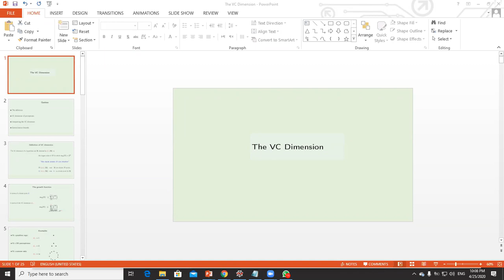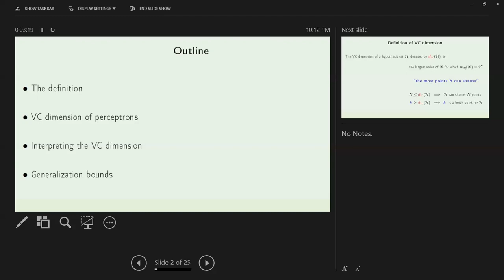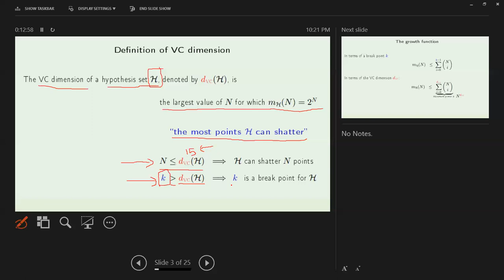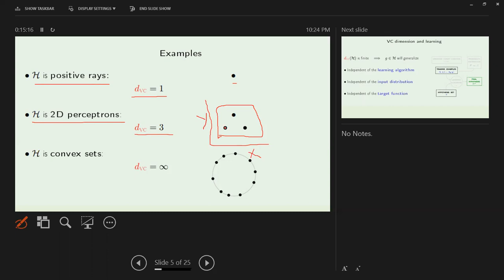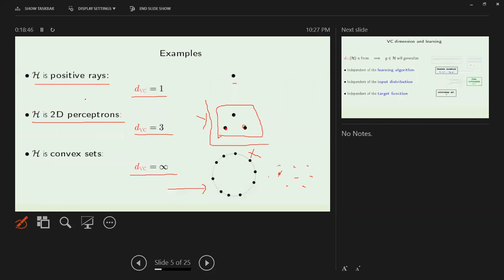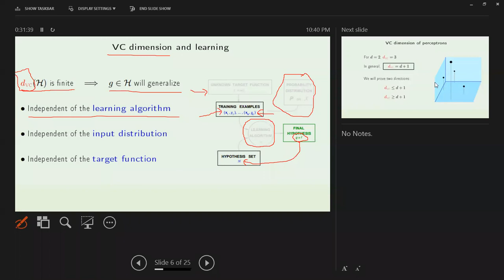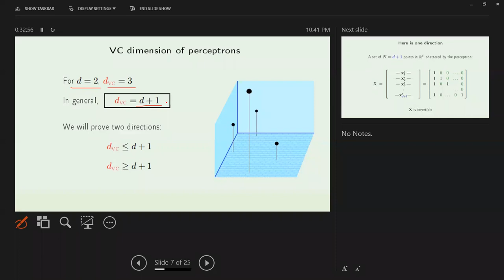CS 675 Machine Learning Dr. Bsoul VC Dimension Part 1